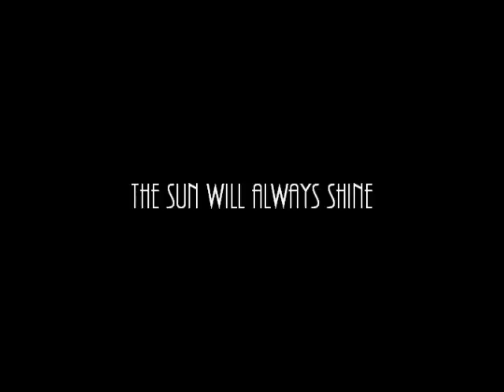The sun will always shine